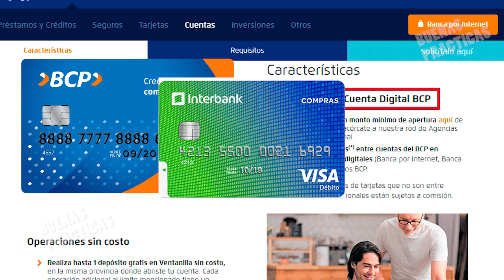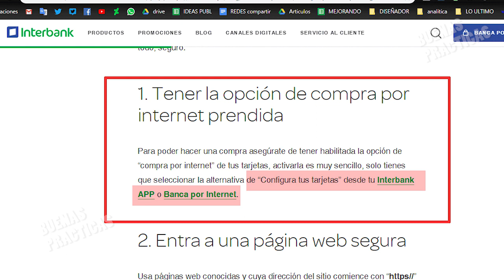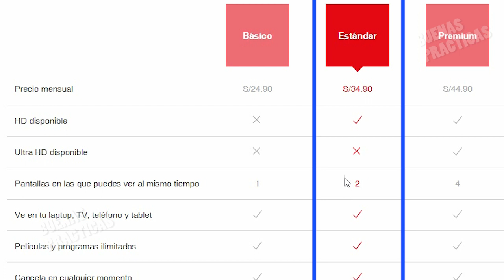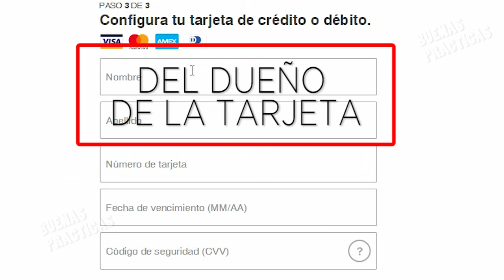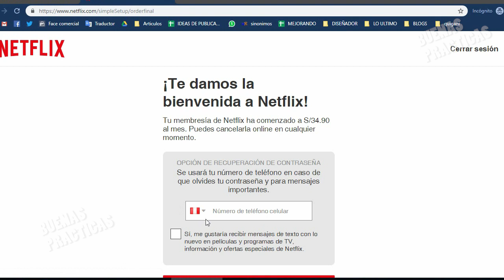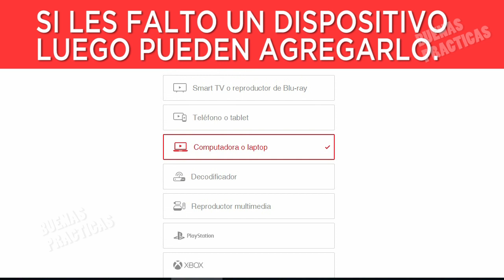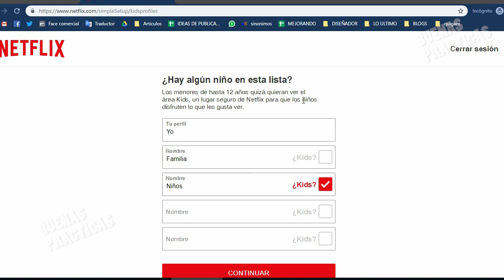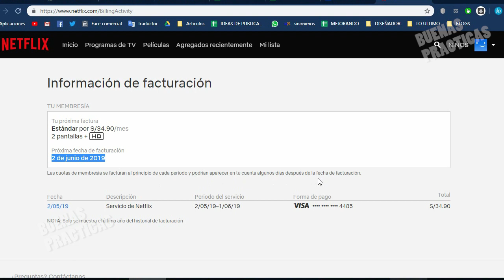Tarjetas para pagar Netflix en Perú 2019 - Crear cuenta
Desde Marzo del 2019 en el Perú ya no existe el mes de prueba gratuito en Netflix, ahora desde el primer minuto se debe pagar el primer mes, veamos en el siguiente vídeo, que tarjetas de débito usar , recomendaciones y como crear una cuenta en netflix, todo ello a continuación.

▼SI, TE HA AYUDADO, APOYA AL CANAL CON UNA  DONACIÓN▼:
▼GRACIAS▼